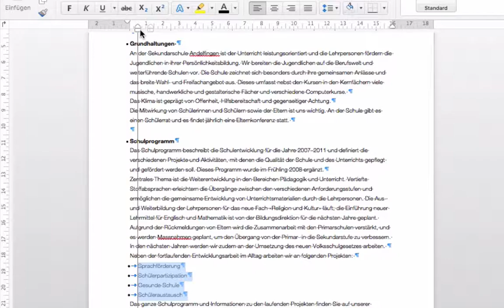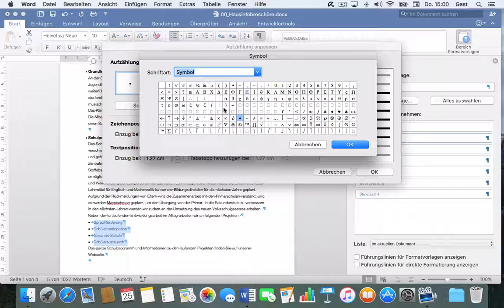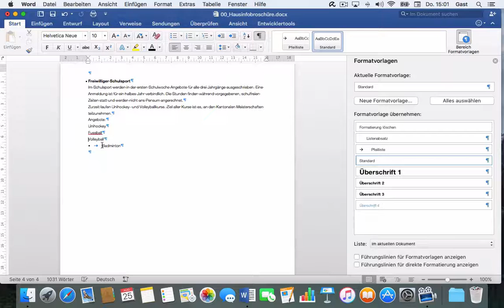Word 2016 Mac: 172 Neue Formatvorlage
Du kannst in Word auch eigene Formatvorlagen definieren